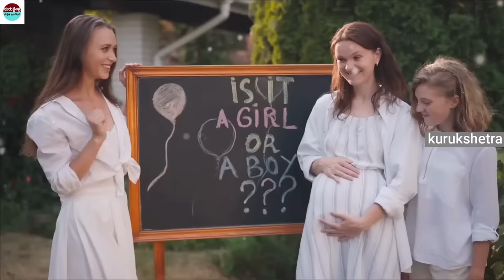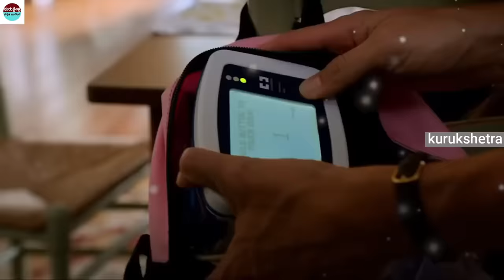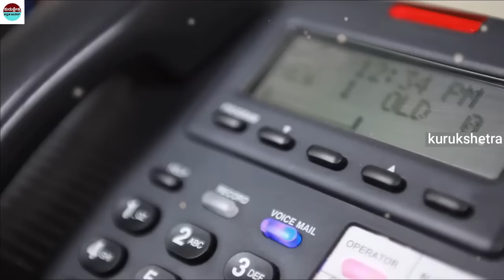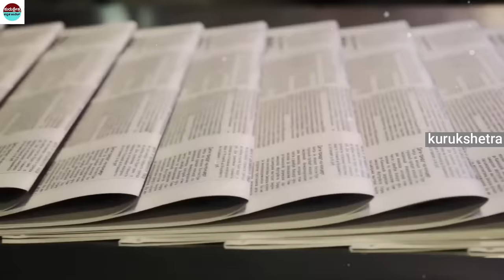12 ವರ್ಷದ ಬಾಲಕಿಯ ಹೊಟ್ಟೆಯಲ್ಲಿ ಭಯ ಹುಟ್ಟಿಸುವ ದೃಶ್ಯ .. ಬೆಚ್ಚಿಬಿದ್ದ ಡಾಕ್ಟಾರ್ ಗಳು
12 ವರ್ಷದ ಬಾಲಕಿಯ ಹೊಟ್ಟೆಯಲ್ಲಿ ಭಯ ಹುಟ್ಟಿಸುವ ದೃಶ್ಯ .. ಬೆಚ್ಚಿಬಿದ್ದ ಡಾಕ್ಟಾರ್ ಗಳು

mystery of saamba
KannadaStories
pouraanika naataka
pouranika kathegalu
nammaithihaasa

topfactsinKannada
Kannadafacts
amazing facts in Kannada
factsinKannada
facts
interestingfacts
unknown facts
amazingfacts

 🎵 Track Info:
Title : Dreams Become Real
Genre : Classical
Mood : Sad